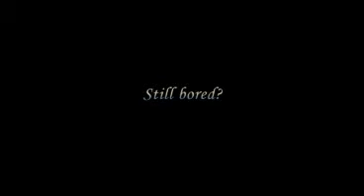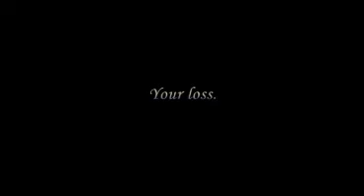Period Drama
Thinking "Boring"?

Think again.

Tribute to the horses, swordsmen and the men that make period drama a-worth the watchin'.

I own nada. Neither pictures nor music (Two Steps from Hell, the BEST composers EVER! Buy their albums!) If anyone's copyright sensibilities are compromised, let me know and I will remove it absolutely instantly as I love everyone who made this stuff! This is not meant to offend or infringe anything. This is just a fun tribute to the period dramas that make my life worthwhile.

Images from War Horse, Secret Adventures of Jules Verne, Four Feathers, Jane Eyre, Emma and that thing with Rupert Penry Jones in it (didn't notice the title, was too busy drooling).